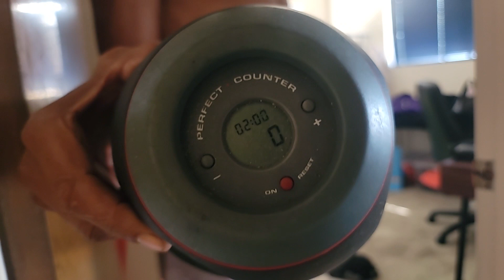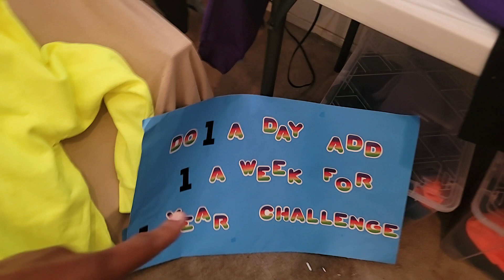calisthenics june2-2023 112pushups in A set.